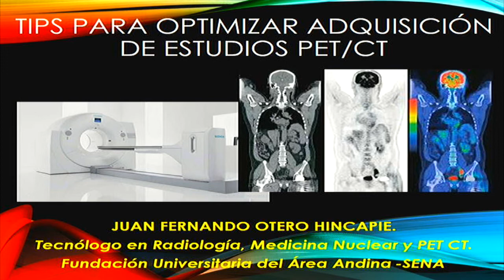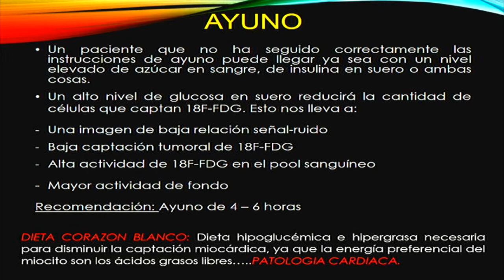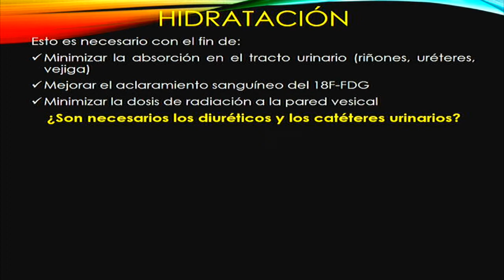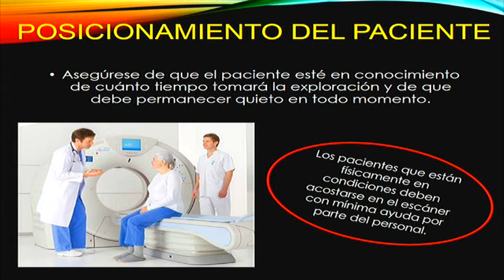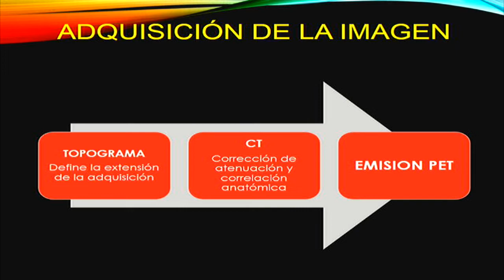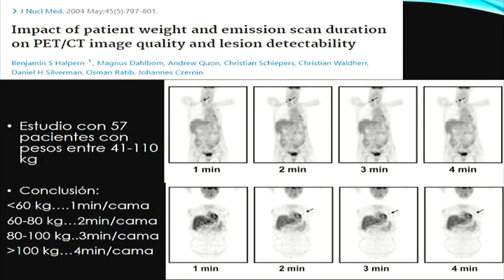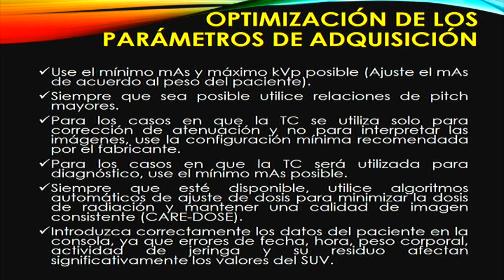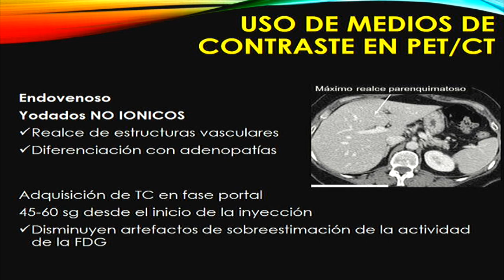61. Tips para Optimizar Dr. Fernando Otero Hincapié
Conferencia Medica Educativa , Tips para Optimizar
Dr. Fernando Otero Hincapié
Realizada en el XVIII CONGRESO COLOMBIANO DE MEDICINA NUCLEAR  “ Mercedes Mendoza” Pereira Mayo 13 al 15 del 2022